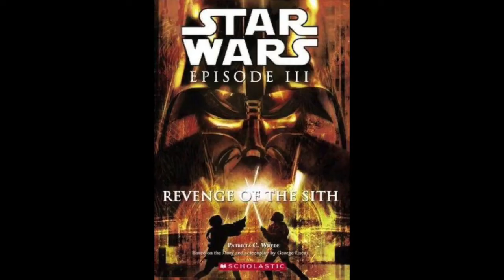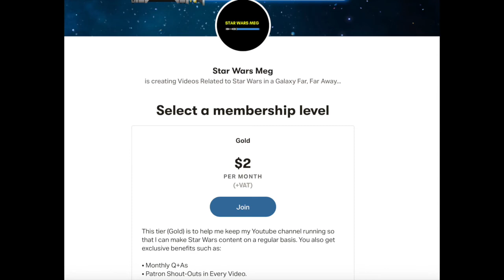What Anakin REALLY Did to the Separatists on Mustafar [Star Wars Explained]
In today's Star Wars Explained, we take a look at what Anakin (now Darth Vader) really did the to separatist leaders like Nute Gunray when he arrived on Mustafar after Darth Sidious (Palpatine) completed Anakin's move to the dark side in Star Wars Episode III: Revenge of the Sith.

I cover all things from a galaxy far, far away including Star Wars Theory, Star Wars Speculation, Star Wars News, Star Wars Movie Reviews and much more!